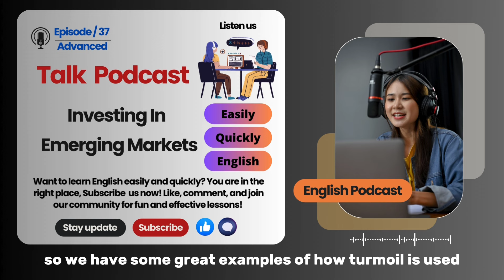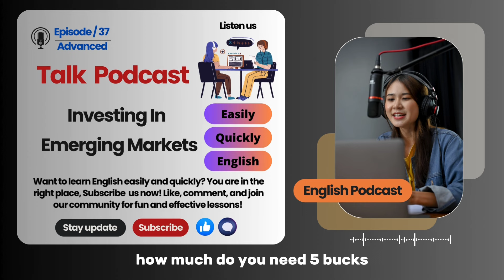English Learning Podcast Conversation Episode 37 | Advanced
English Learning Podcast Conversation Episode 37 | Advanced | English Podcast For Learning English | English Podcast | Podcast English

Investing in Emerging Markets
Episode 37
Advanced Level

Welcome to Learn English Easily & Quickly!

We're glad you're here to join us on this exciting journey of mastering the English language. Our channel is dedicated to helping you learn English efficiently and effectively through engaging podcasts. Whether you're just starting out or looking to improve your existing skills, our content is designed to make learning easy and enjoyable.

In each video, we dive into a variety of topics to expand your vocabulary, enhance your listening comprehension, and boost your speaking skills. Our podcasts offer practical lessons, useful tips, and entertaining conversations to keep you motivated on your learning path.

Share our content with your friends to help them on their English learning journey too!

Thank you for being a part of Learn English Easily & Quickly! Let's continue this adventure together!